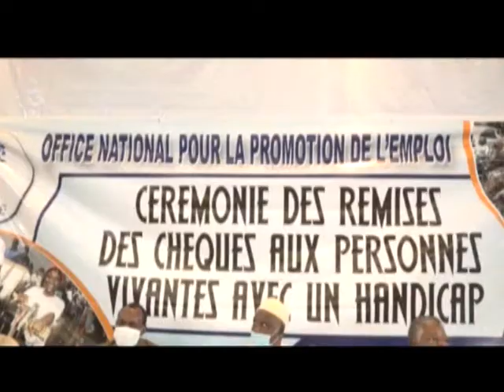JT FR 31 12 2021 ZENABA CLEMENCE BON